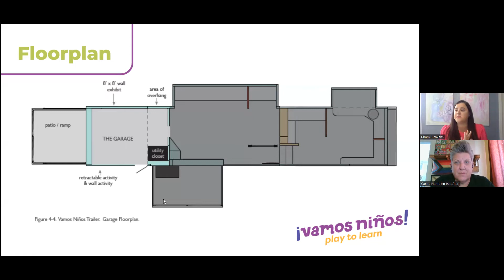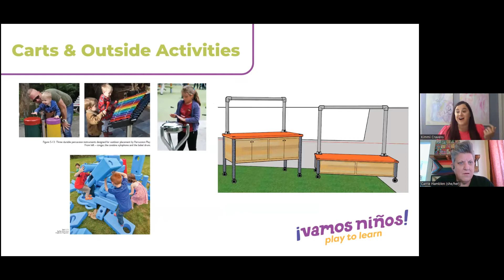Zoom chat with Vamos Ninos, the Children's Museum and Family Resource Center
On today’s Zoom Chat, LCGCC CEO/President Carrie Hamblen talks with Kimmi Cravens, the Museum Development Coordinator with Ngage New Mexico.  Ngage New Mexico has been working for quite some time on bringing a mobile Children’s Museum and Family Resource
Center to southern NM and Kimmi is giving us an update on the progress, the programs and activities available, and how you can get involved in helping this project be a success.

Contact Kimmi to RSVP to the reception at Salud! de Mesilla on Wednesday, June 15th from 4 to 6pm.